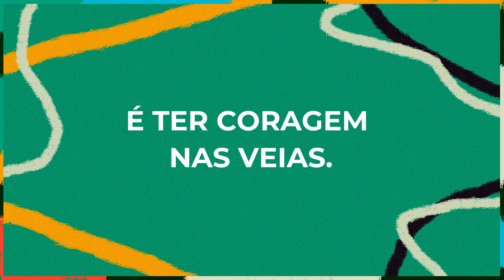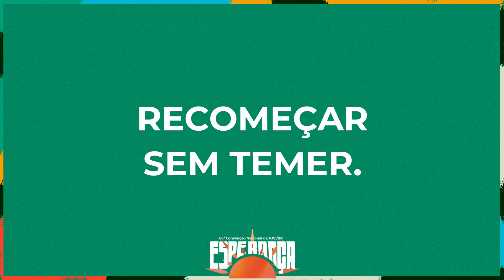Música Esperança - Oficial